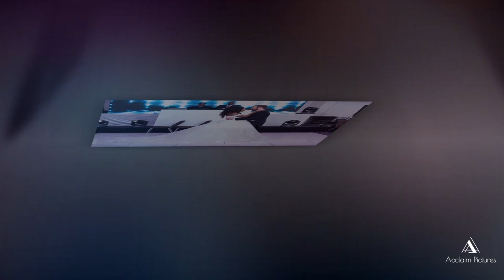Glenn & Shilla The Wedding Best Photos collection | Grand Connaught Rooms London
Where do we start with a wedding which we have just experienced with Glenn & Shilla. One of the most amazing couples we have come to known and only feel privileged to be a part of such a mix of two cultures becoming one. We cannot thank the couple and their families enough for creating a dream wedding not only for guests but also for team Acclaim Pictures to have experienced it.

We wish Glenn and Shilla all the happiness in their lives and hope to be a part of such weddings in the future.

Check our latest updates on Facebook & Instagram .

Thank you for your comments, appreciation and acknowledgment of our work.